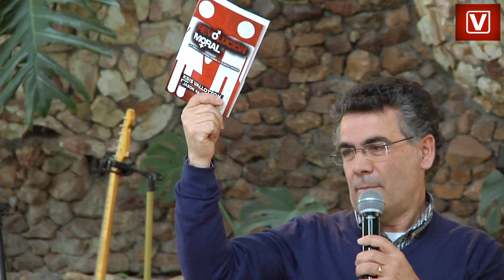Serie Sexualidad Parte 4 - Alejandro Ruz - Iglesia Viña Las Condes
"LA BATALLA POR LA PUREZA"
Serie Sexualidad Parte 2
por Alejandro Ruz - Pastor Asociado
Iglesia Viña Las Condes
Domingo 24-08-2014